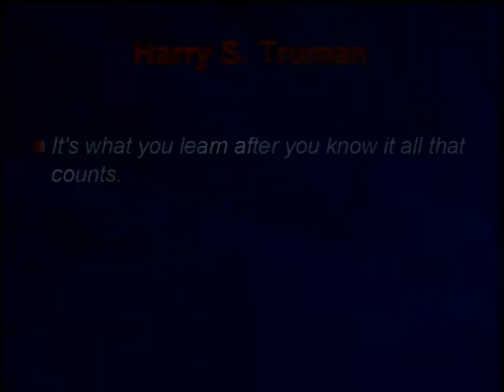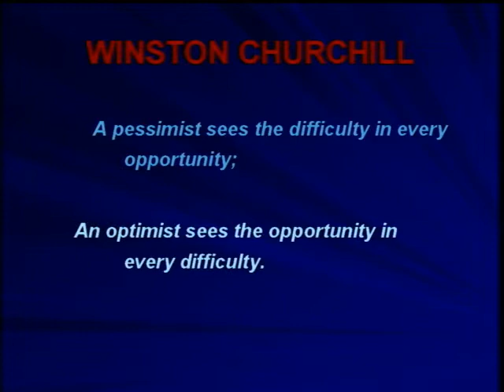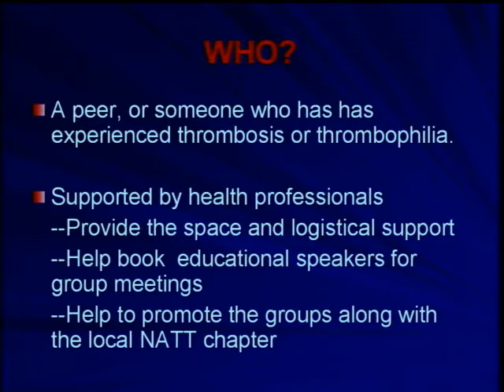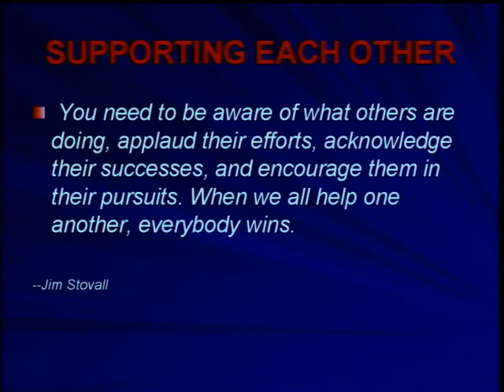A Patients Perspective and Launching a Support Group. Pat Koppa Part 5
Support groups, thrombosis, thrombophilia, NATT, Stop the Clot